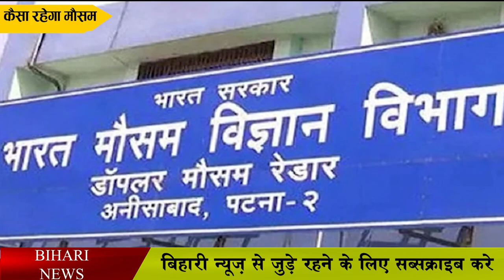20,21 फरवरी का बिहार मौसम अपडेट.Bihar weather update of 20th and 21st February 2022.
20,21 फरवरी का बिहार मौसम अपडेट.Bihar weather update of 20th and 21st February 2022.